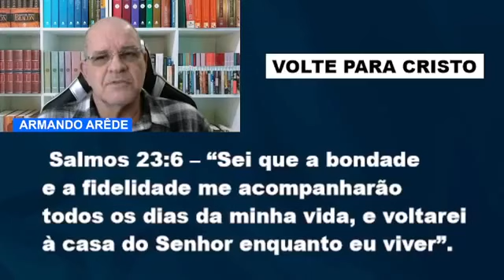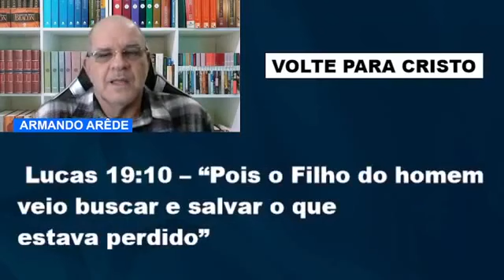VOLTE PARA CRISTO !